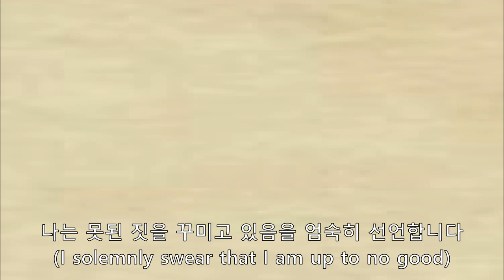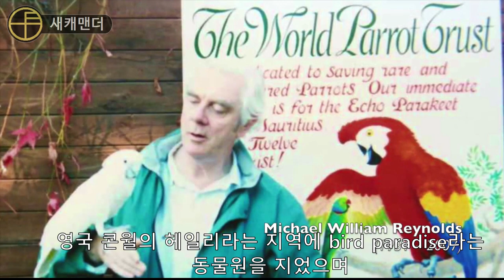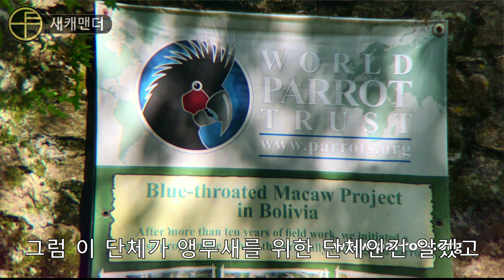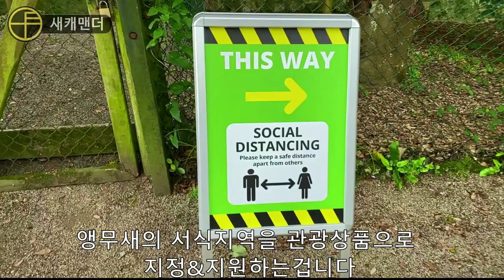을 만든 세계 최대크기의 동물보호단체 WPT에 대하여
본 채널은 2024년 5월 1일부로 채널명이
비둘기사촌 → 새캐맨더로 변경되었습니다.

공백기를 겪고 돌아온 만큼 더 열심히 더 자주 업로드하는 모습 보여드리겠습니다.

앞으론 새캐맨더로 불러주세요~~^^
("비사"까진 불러도 됨)

 / bisa.l.saca.  .